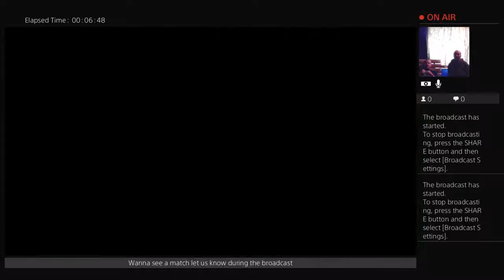Wwe 2k18 episode 3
Angle vs punk vs gibbon
Wwe title bryan vs winner of triple threat
Cena vs rusev